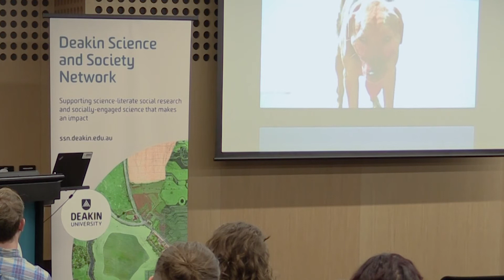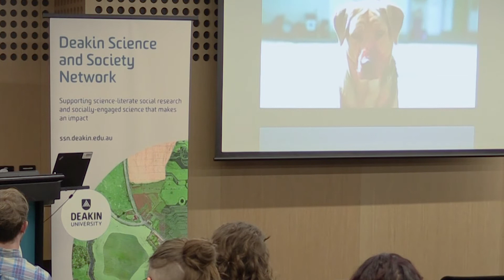AusSTS2019: Jack Halberstam - Animal Anarchy and The Secret Life of Pets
Public lecture from visiting scholar Prof Jack Halberstam with introduction by Dr J.R. Latham.
 4 July 2019

'Animal Anarchy and The Secret Life of Pets'

"In this meditation on wildness and wild things we orient towards thinking about animal worlds, underground domains in which existence is organized otherwise and according to other logics, territories where blind creatures engage in haptic forms of knowing, sensing, being. I want to lay out the stakes of the wild, build an understanding of what we might ask of animals and then conclude with thoughts on animal resistance to human management – animal anarchy here names a wild politics not scripted to the rhythms of conventional activism, not centered on a human actor and not oriented to change in any conventional way. The piece as a whole asks whether animals have already imagined the end of the human?"

Jack Halberstam is Professor of Gender Studies and English at Columbia University. Halberstam is the author of five books including: Skin Shows: Gothic Horror and the Technology of Monsters(Duke UP, 1995), Female Masculinity (Duke UP, 1998), In A Queer Time and Place (NYU Press, 2005), The Queer Art of Failure (Duke UP, 2011), Gaga Feminism: Sex, Gender, and the End of Normal (Beacon Press, 2012), and Trans*: A Quick and Dirty Account of Gender Variability(Oakland: University of California Press, 2018) and has written articles that have appeared in numerous journals, magazines and collections. Halberstam has also coedited a number of anthologies including Posthuman Bodies with Ira Livingston (Indiana University Press, 1995) and a special issue of Social Text with Jose Munoz and David Eng titled "What’s Queer About Queer Studies Now?" Halberstam is currently working on several projects including a book titled WILD THING on queer anarchy, performance and protest culture, the visual representation of anarchy and the intersections between animality, the human and the environment.